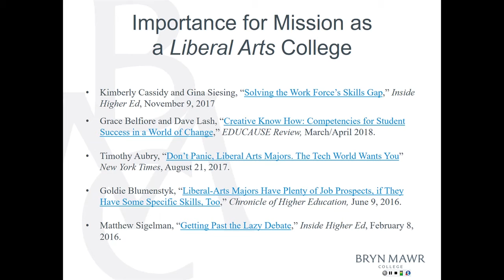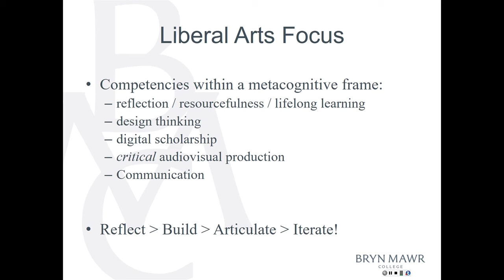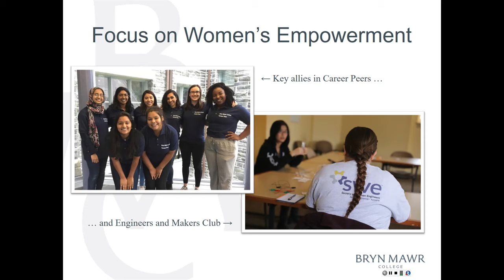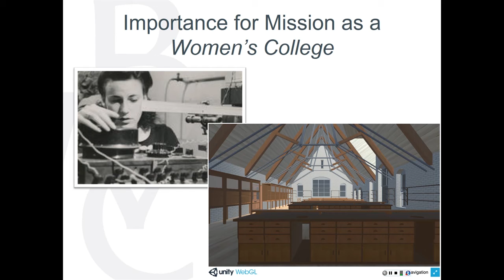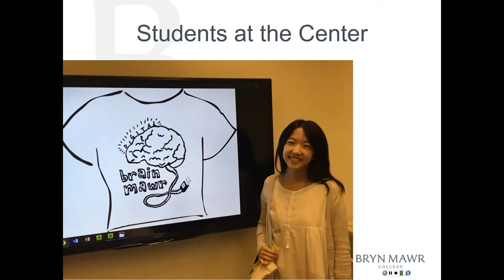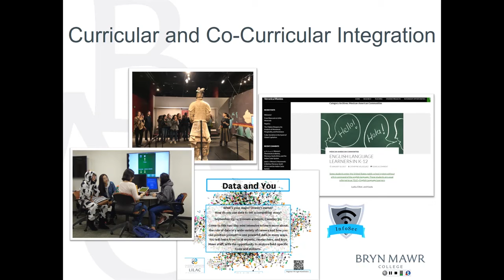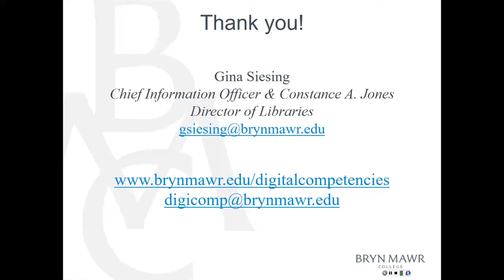Digital Competencies for the Liberal Arts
This lightning round presentation discusses the Digital Competencies Initiative at Bryn Mawr College and its evolution over time.

Speaker: Gina Siesing of Bryn Mawr College